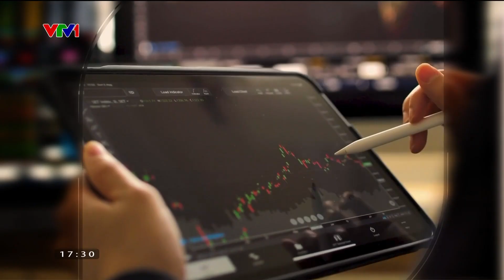VTV1 - Hình hiệu Việt Nam hôm nay (từ 2023) | "Vietnam Today" news OP 1.1.2023